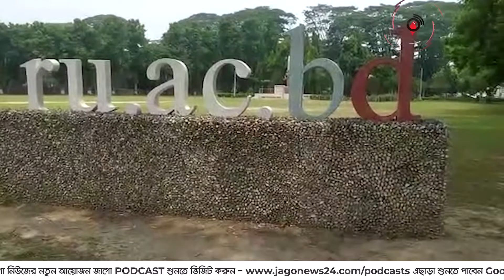ভর্তির আসন কমিয়ে সমালোচনার মুখে রাবি প্রশাসন || Jago News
ভর্তির আসন কমিয়ে সমালোচনার মুখে রাবি প্রশাসন